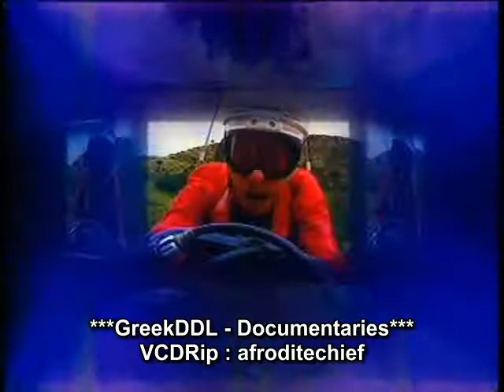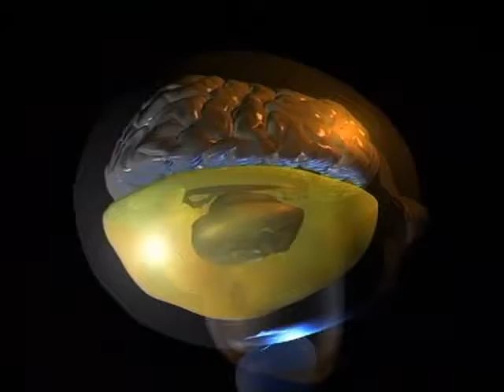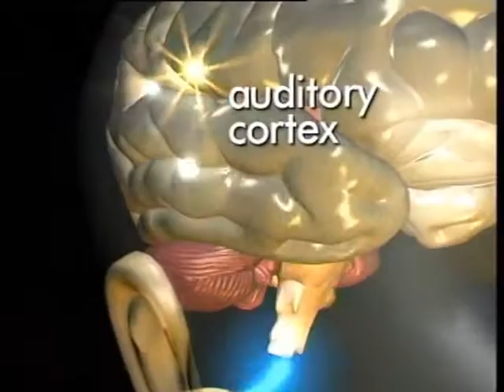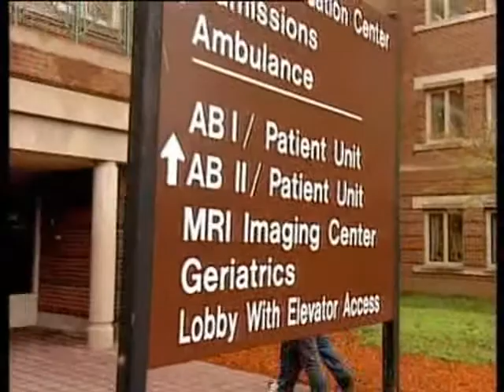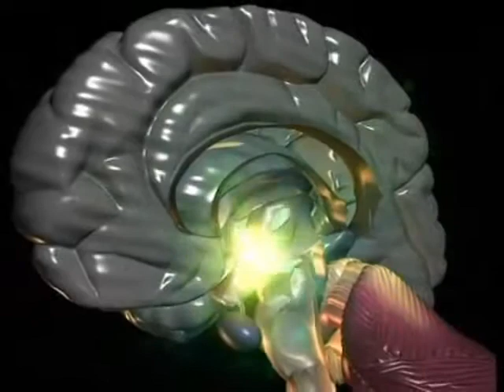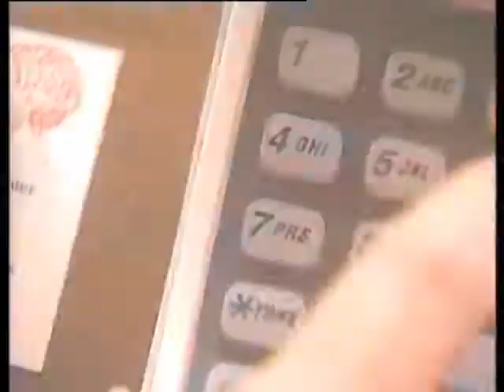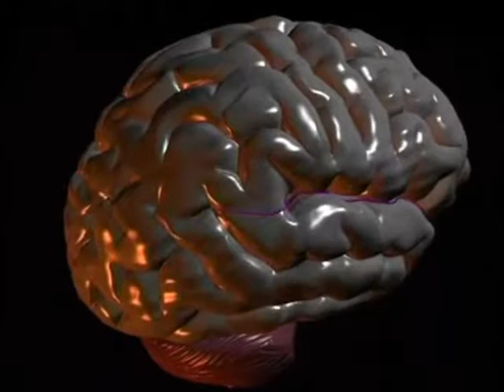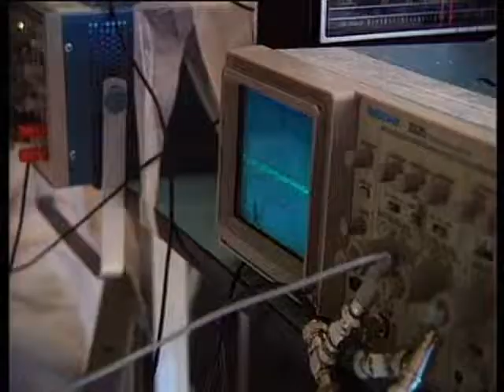Το Μυστηριο του Ανθρωπινου Εγκεφαλου